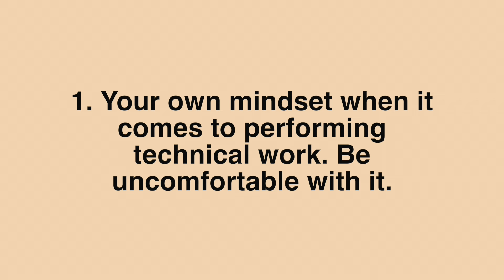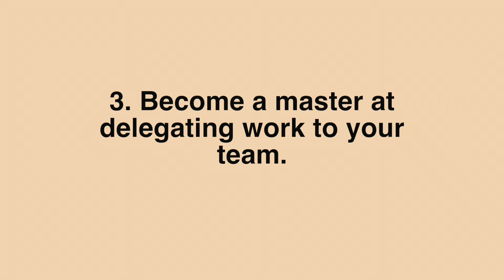Salim Shares 4 Quick Tips for a Successful Tax Season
In this video, Salim Omar, CPA will share 4 of his quick tips for a successful tax season.